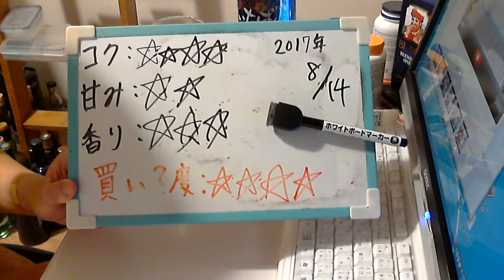酒好きな元新潟人の飲酒動画 part1349 オリオンビール 夏いちばん 【生ビール】